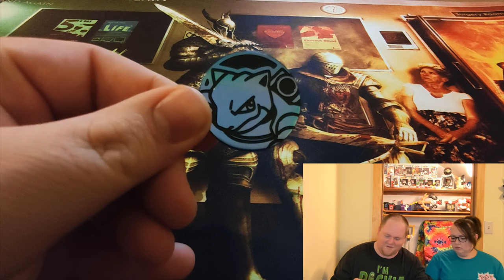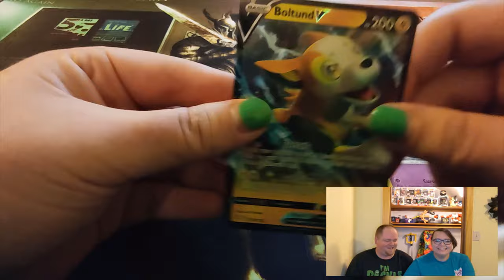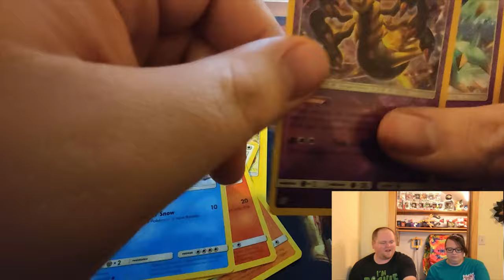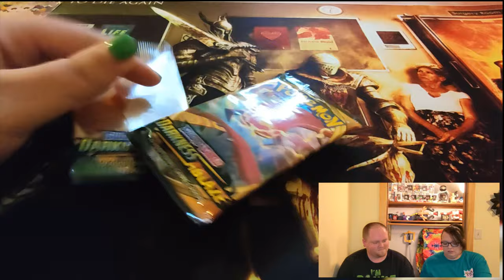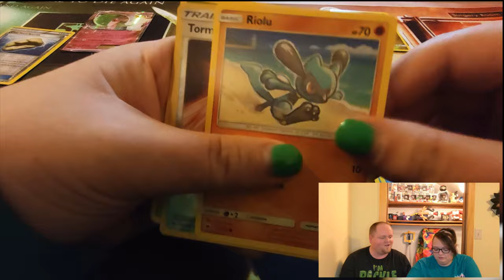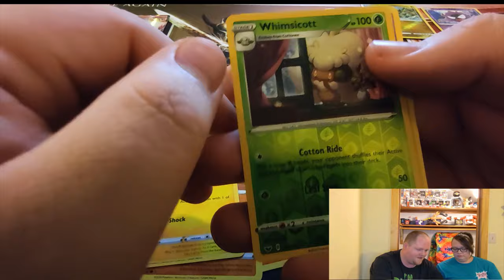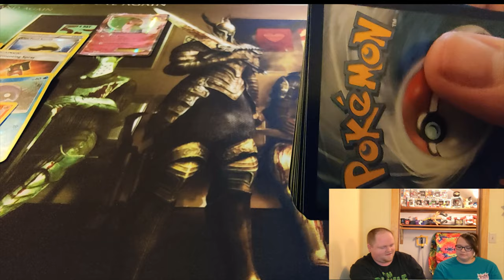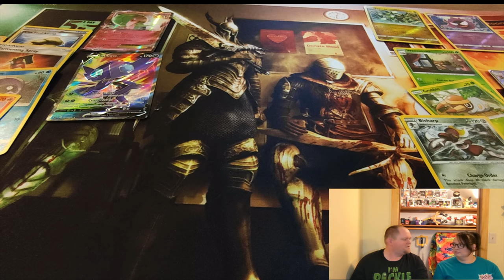Pokemon Box Opening: Small but Mighty Collection & Blastoise GX Premium Collection!!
Opening the Small but Mighty collection box exclusively found at Target!! We were also lucky enough to find a Blastoise GX Premium Collection box that we are going to be opening!